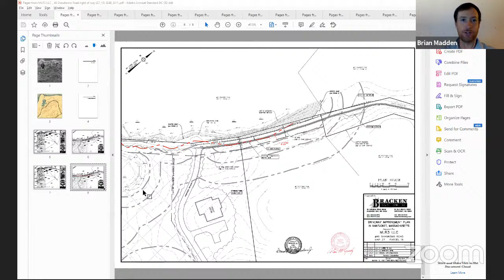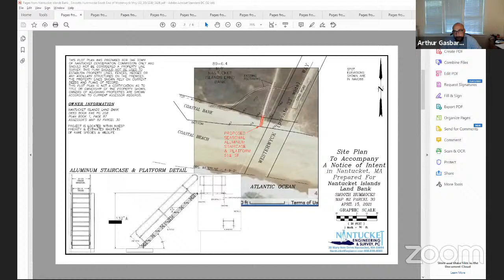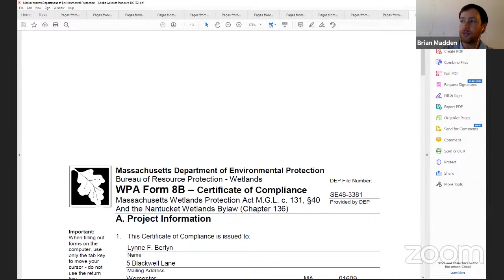Nantucket Conservation Commission - 5/27/21